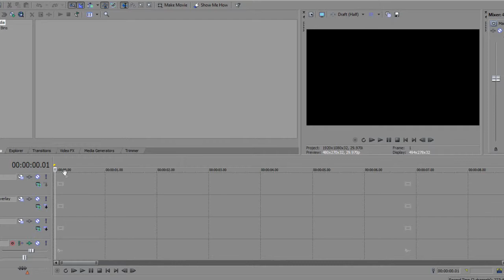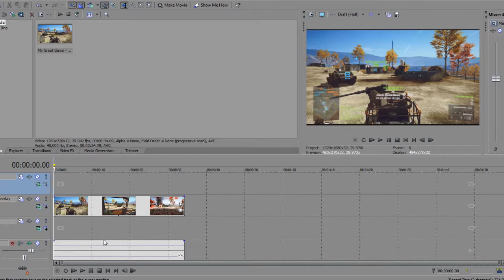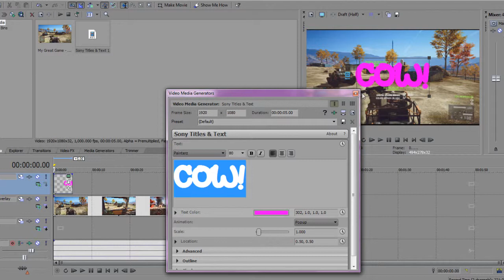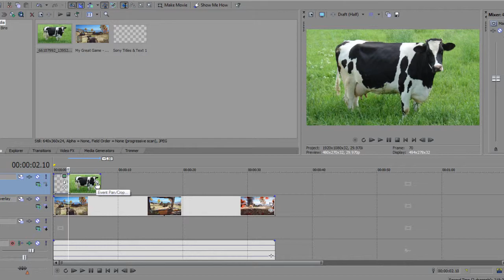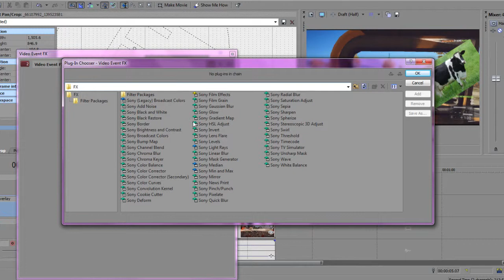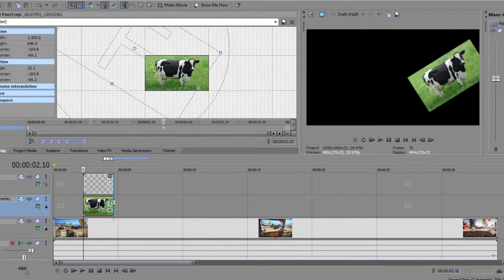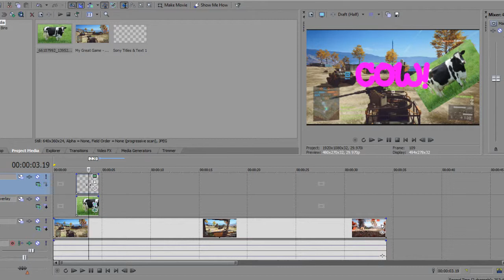sony movie studio platinum 12 tutorial #1: "Photos And Text"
hope you enjoy this new video and hope it helps!